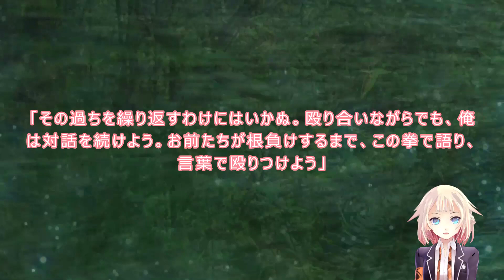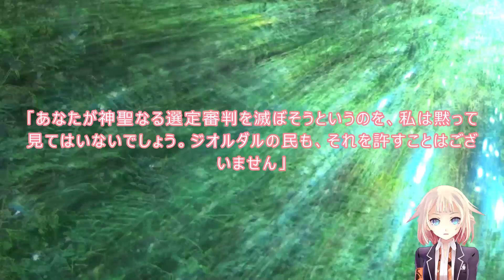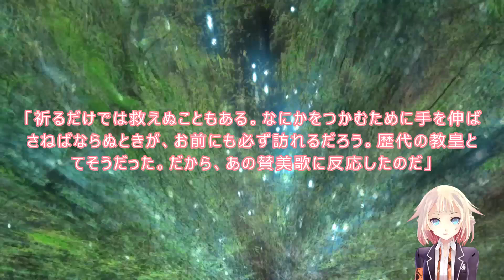259 WEB版【朗読】 魔王学院の不適合者～史上最強の魔王の始祖、転生して子孫たちの学校へ通う～ 第六章 神竜の国ジオルダル編 第259話 痕跡神の何処